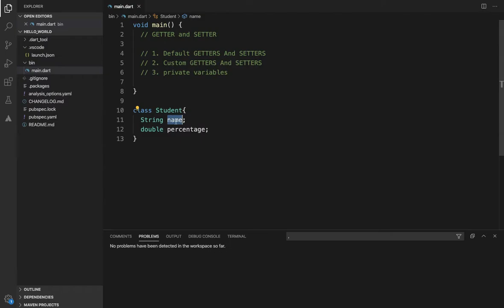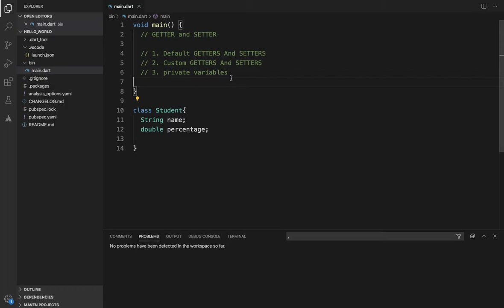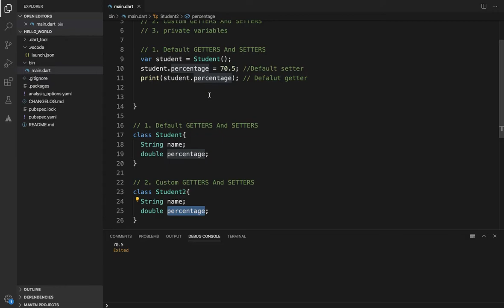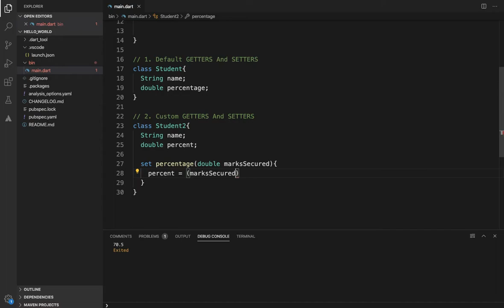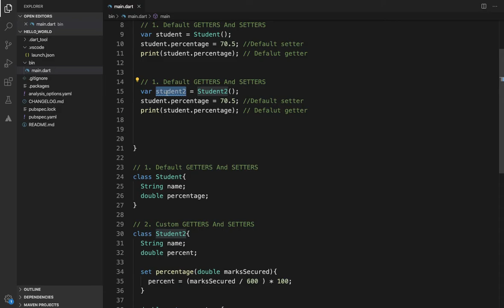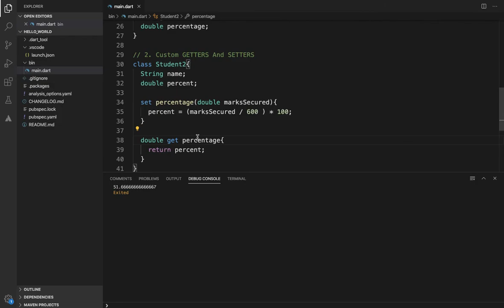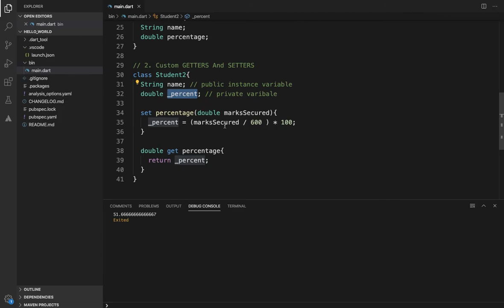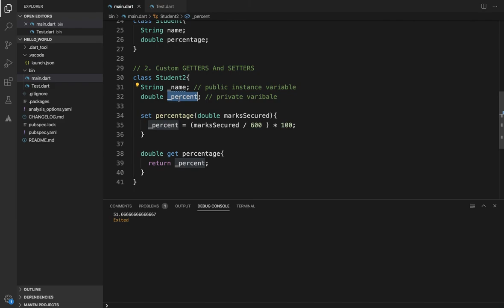#29 - Dart GETTER and SETTER | PRIVATE Instance variable | Dart Tutorials in telugu